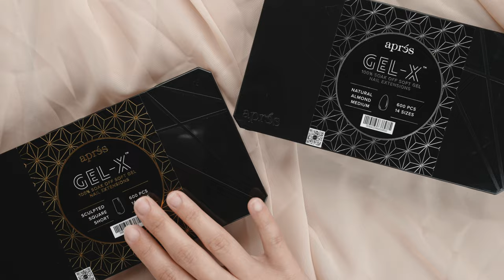2 Is Better than 1. Gel-X Duo Pack.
Introducing the new Gel-X Duo Pack. Now you can try that style you've always wanted to. The Gel-X Duo Pack gives you two 280pc tip boxes of any shape, style, and length for the original price of one 600pc box. The new boxes allow for easy compact travel & storage, and a lower box count allows for less pieces to go unused. Offered in all 5 shapes, 4 lengths, and 3 new half sizes. Structural redesign included = Thinner Base + Thicker Free Edge. Try both Natural and Sculpted in one purchase to determine which style works best for you.